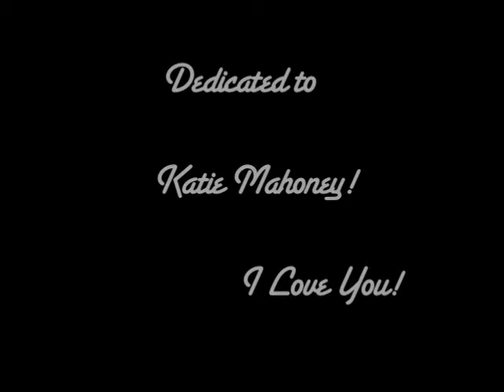Maybe I'm Amazed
A real life concert of Paul McCartney i recorded and gave to my Girlfriend